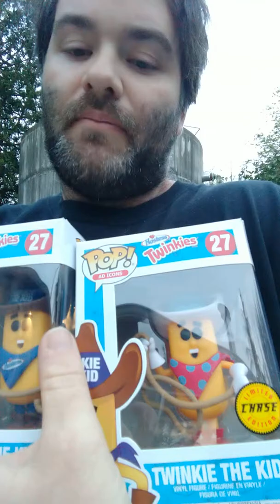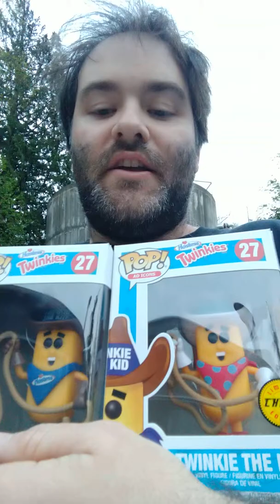How to make more money selling POP vinyls chase for 2019